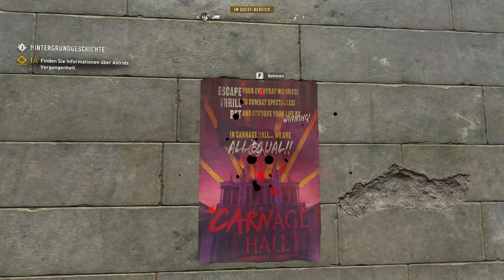LP Dying Light 2 Folge 143 Der Massaker Manica wird schon geil [Deutsch]